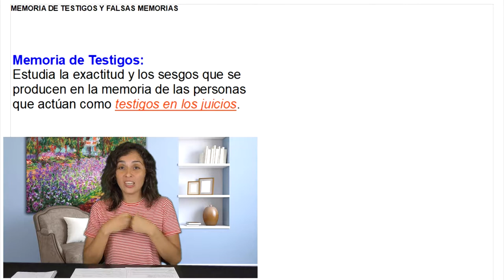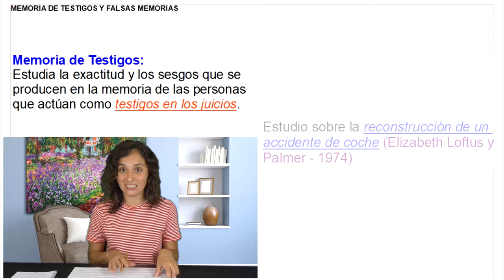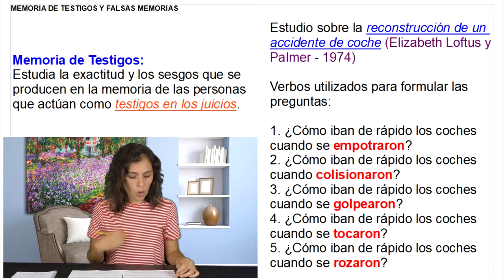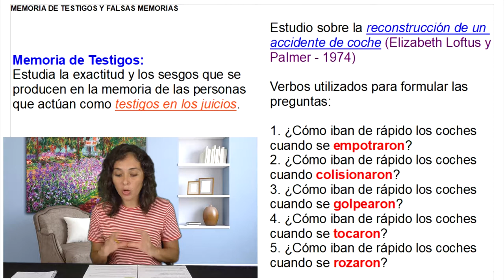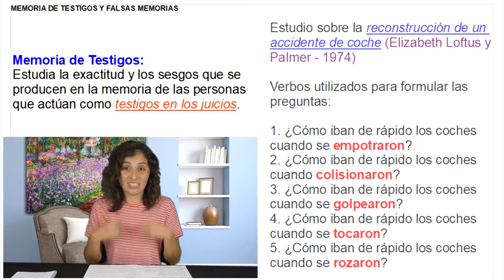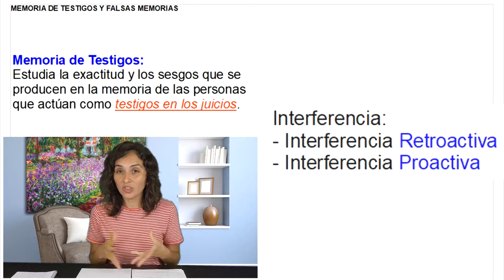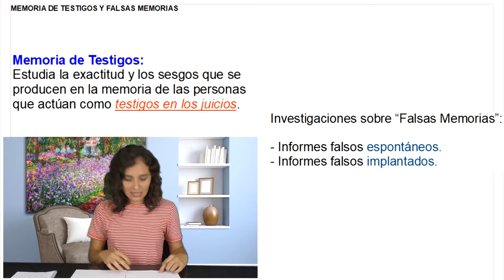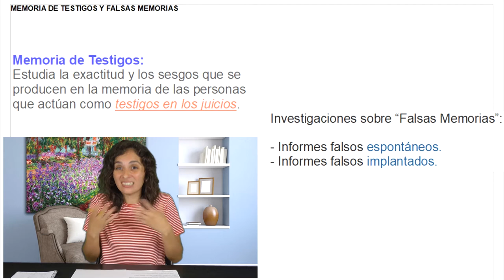Memoria de Testigos y Falsas Memorias - Psicología UNED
Tema: Memoria de Testigos y Falsas Memorias.

BIBLIOGRAFÍA BÁSICA
Título: PSICOLOGÍA DE LA MEMORIA HUMANA
Autor/es: Ballesteros, S. ;
Editorial: Universitas, S.A.